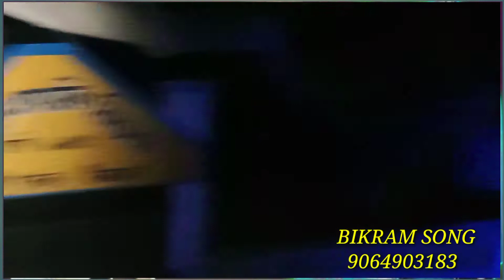বন্ধু কালা চাঁদ কি মায়া লাগাইছো পিরিতি শিখাইয়া আমায় পাগল বানাইছো DJ Sagar boss and DJ Abhijeet